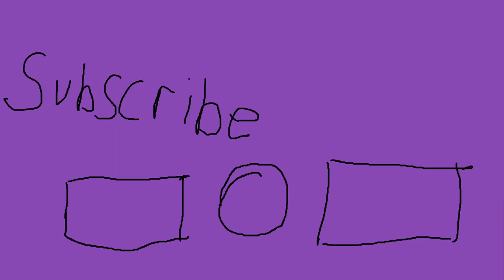Random Fortnite Bullshittery (part 1)